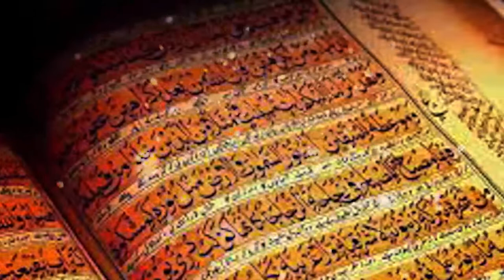Latest story of Qome samood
Latest story of Hazarat Saleh as
Exclusive story of the caml of God's
Who killed the camel of God's
Latest story of God's camel
Prophet Muhammad pbuh beautiful statement
Bad man Qadar salif
Murders of Hazarat Ali as are bad peoples